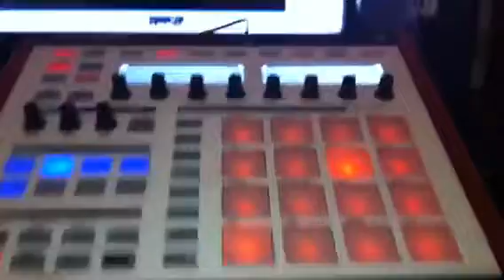DJ3 Custom Maschine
Quick mess about on the Maschine